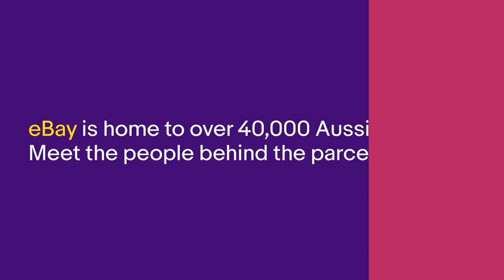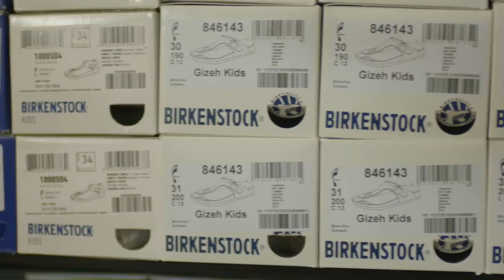People Behind the Parcels | eBay for Business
eBay is home to over 40,000 Aussie business sellers. Meet a few of the people behind the parcels and see how eBay has helped grow their business.